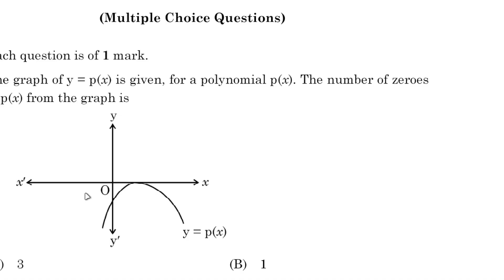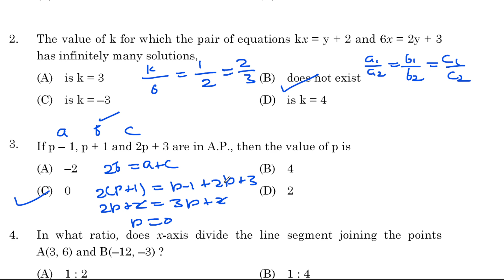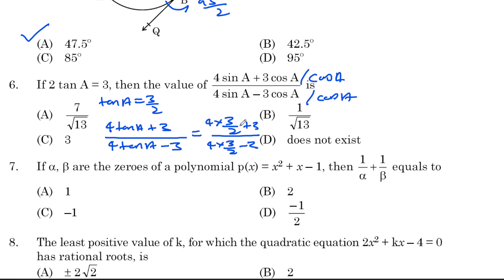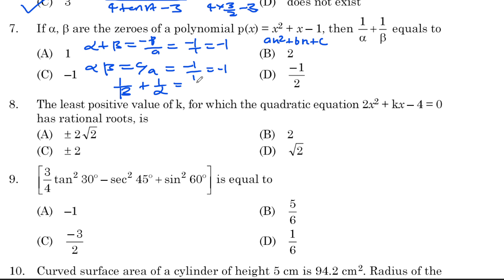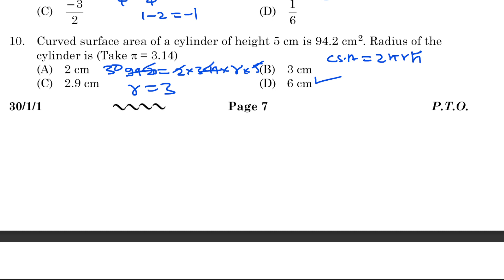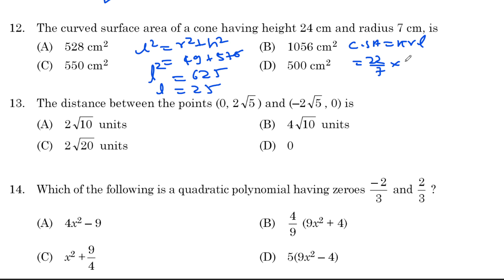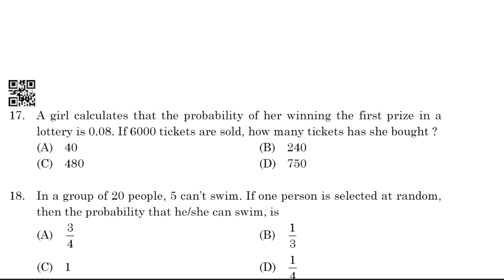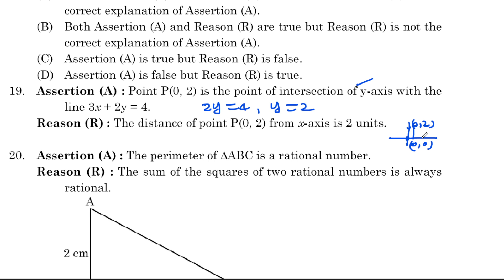How to solve MCQs in 20 minutes Part 4 | 10th exam | 10th board 2024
Hello students, today in this class I will tell you how to solve the 20 MCQs that come in your 10th exam in 20 to 25 minutes so that you can focus on the rest of the paper.
 Anuj Brainwaves is supportive channel for learners.